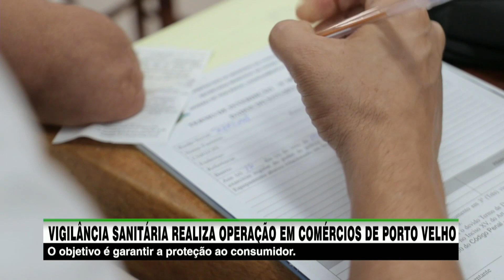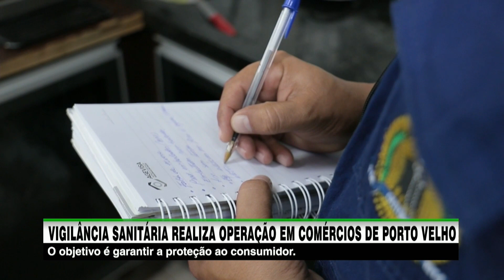O objetivo é garantir a proteção ao consumidor